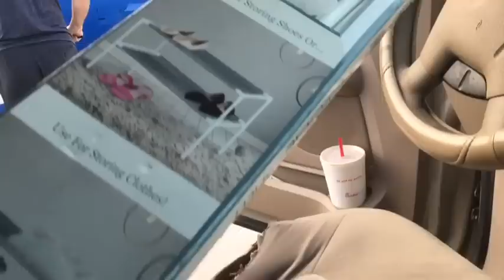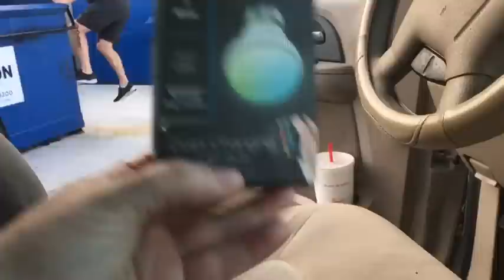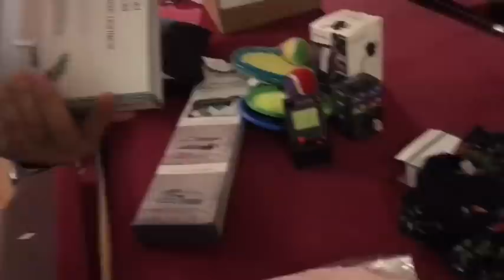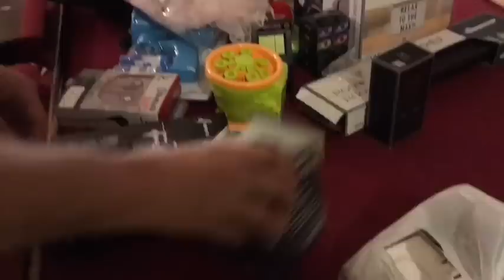We’re Back ! Awesome Florida Dumpster Diving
We’re Back ! Awesome Florida Dumpster Diving , ok we are finally back home . We have some videos to edit that will have details about the move and all but this is a small dumpster diving video to get something up for everyone to watch . We are still waiting for some stores to open back up !m.